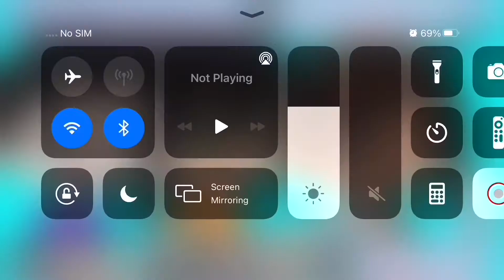Camp half blood orientation film (Gacha life) for kids